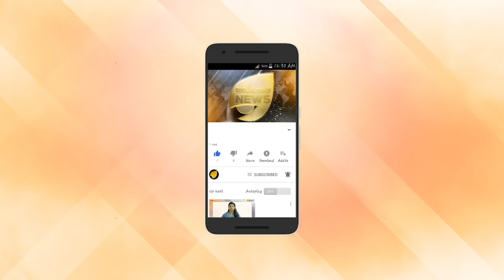കണക്കുകൂട്ടൽ പിഴച്ച് സംസ്ഥാന സർക്കാർ; താളപ്പിഴ ചൂണ്ടിക്കാണിച്ച് ധനവകുപ്പ്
പ്രതീക്ഷിച്ചരീതിയില്‍ വരുമാനം വര്‍ധിക്കാത്ത സാഹചര്യത്തില്‍ പതിനൊന്നാം ശമ്പളപരിഷ്‌ക്കരണ കമ്മിഷന്‍ റിപ്പോര്‍ട്ട്‌ നടപ്പാക്കേണ്ടിവരിക കൂടി ചെയ്‌താല്‍ സംസ്‌ഥാനത്തിന്റെ സാമ്പത്തികനട്ടെല്ല്‌ തകരുമെന്ന്‌ ധനകാര്യവകുപ്പ്‌  സൂചിപ്പിക്കുന്നു. ശമ്പള- പെന്‍ഷന്‍ പരിഷ്‌ക്കരണം നടപ്പാക്കുമ്പോള്‍ 5,277 കോടി രൂപയുടെ ബാധ്യതയുണ്ടാകുമെന്നാണ്‌ 2016ല്‍ പത്താം റിപ്പോര്‍ട്ട്‌ സമര്‍പ്പിച്ച കമ്മിഷന്‍ ചൂണ്ടിക്കാട്ടിയിരുന്നത്‌.